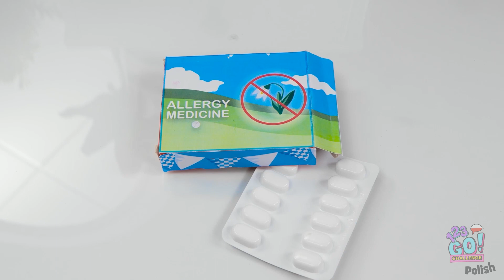GENIALNE HACKI I TRENDY KOSMETYCZNE || Od kujonki do gwiazdy. Najlepsze porady od 123 GO! CHALLENGE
Pewnie żałujecie, że nie znaliście tych trików wcześniej, prawda? Teraz możecie użyć ich przy robieniu makijażu każdego dnia!
Nie zapomnijcie podzielić się filmikiem z psiapsiułkami!